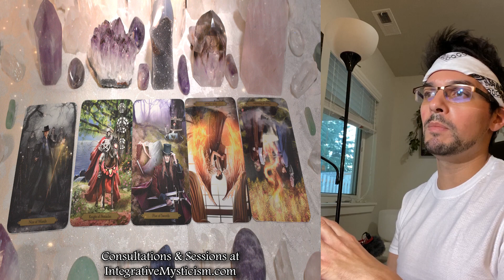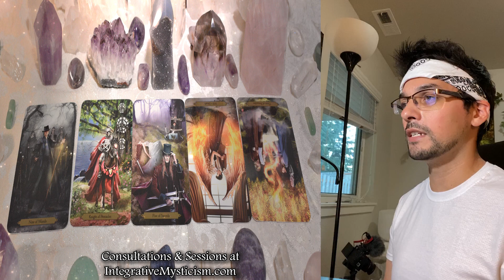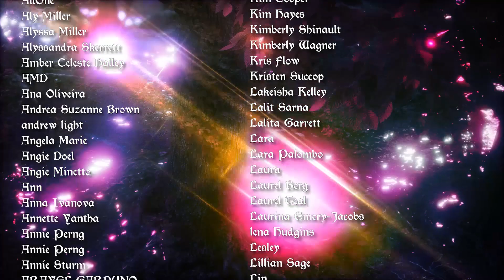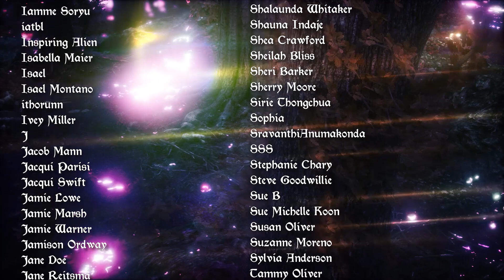Aries Weekly Tarot Horoscope August 17-24 2020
Weekly Tarot Horoscope August 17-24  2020

Check out the Build Your Spread horoscope for August 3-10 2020! Work with it on its own or as an addition to the other weekly readings for the 12 zodiac signs

For Services Use Code:
​AUGUSTAPP2020
For Gift Certificates Use Code:
​​AUGUSTAPP2020GIFT